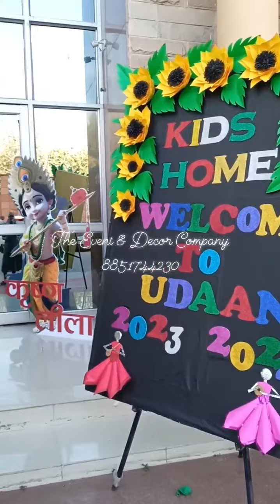Annual Day Celebration School Event